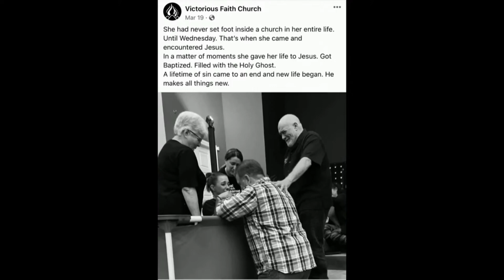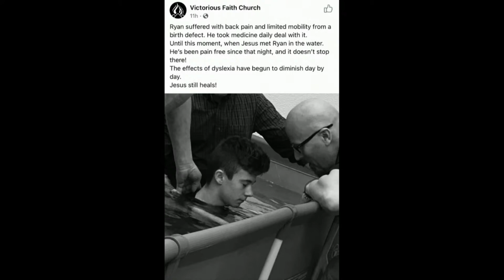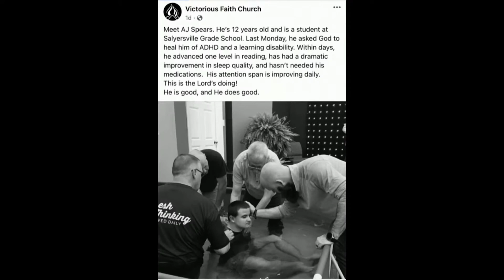Testimony - Victorious Faith Church - Pastor Jason Adair